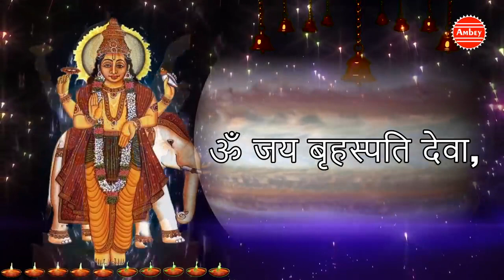बृहस्पतिवार स्पेशल भजन:श्री बृहस्पतिवार की आरती || बृहस्पति देव भजन || Morning Aarti || Tara Devi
बृहस्पतिवार स्पेशल आरती :श्री बृहस्पतिवार की आरती || बृहस्पति देव भजन ||  Morning Aarti || Tara Devi

Upstox is one of India’s fastest-growing brokers. A fast, reliable and easy-to-use trading platform with paperless account opening. Open your demat account now!